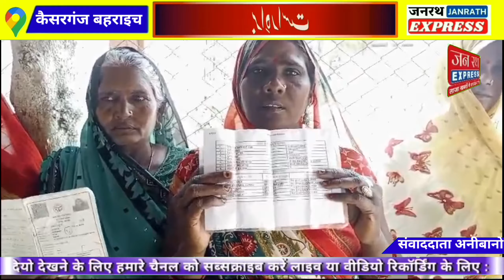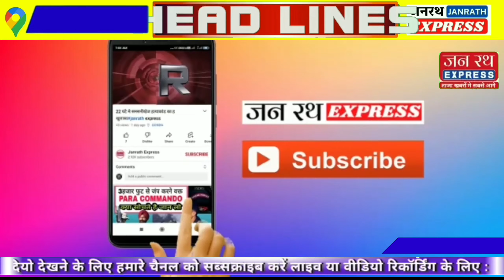दबंगकोटेदार पूर्ण रूप से खाद्यान्न न दिए जाने पर नायब तहसीलदार को दिया गया ज्ञापन#कैसरगंज बहराइच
janrath express
दबंग-कोटेदार
#बंदर बांट